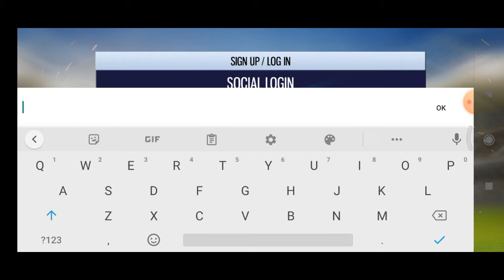World Cricket Battle 2 Game Play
How To Get Run , 05 Over Match
WCB 2 Game Play